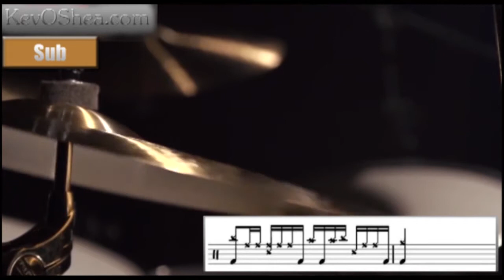★ Vinnie Colaiuta ★ Linear Drum Groove